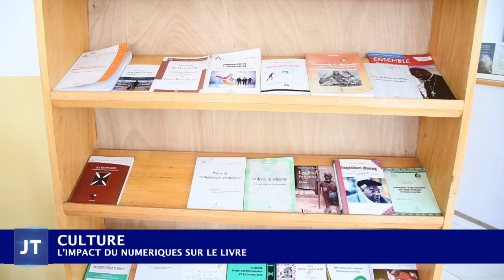LE JOURNAL DE L'ECOLE DU 23 AVRIL 2022 mp4